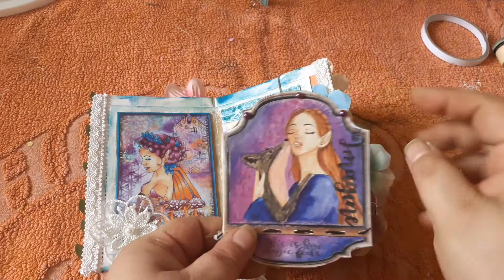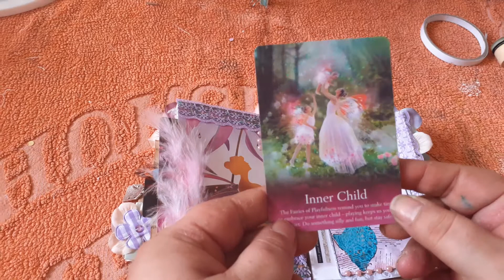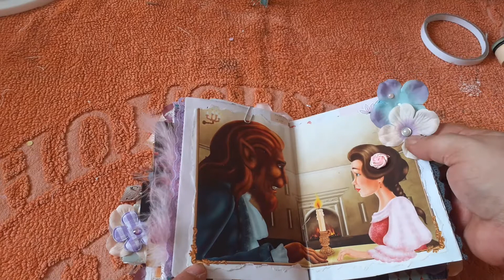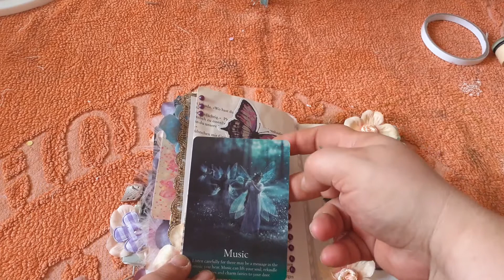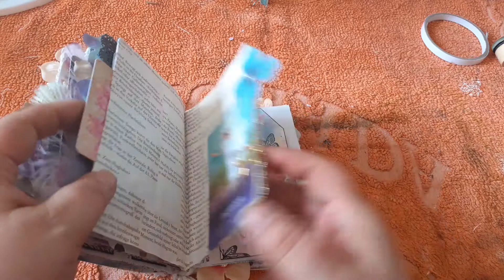mini journal ! kleine Siss Material!